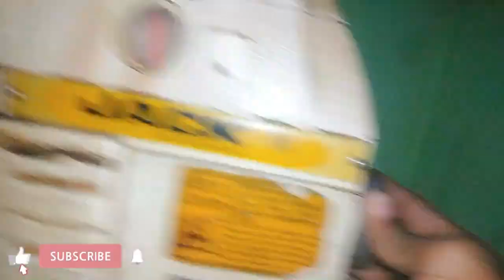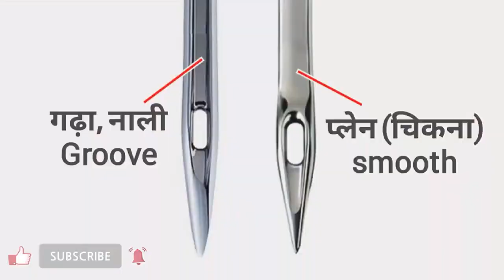ओवरलॉक मशीन मे सुई लगाने का सही तरीका | How To Change Needle In Overlock Machine Me Sui Kaise Lagaye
• Time Stamp

🔴 *** ABOUT ME ***
Hi! I'm Your Friend & Host Rajesh Kumar Gupta (Govind) Founder and Director of Tandav Industries.

Dear Friends! This Channel is most important for you here you will learn free textile skills like silai (stitching), clothes cutting & measurements, sewing (silai) machine repairing and much more skill of textile industry so don't forget for subscribe

overlock machine me needle kaise lagaye
overlock machine me sui kaise dale
overlock machine mein sui kaise lagate hai
overlock ki machine mein sui kaise dali jaati hai